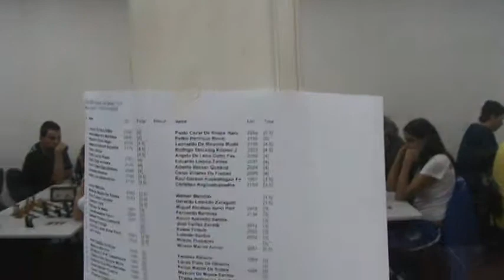Xadrez- CXSPaulo - set 2010 (3)